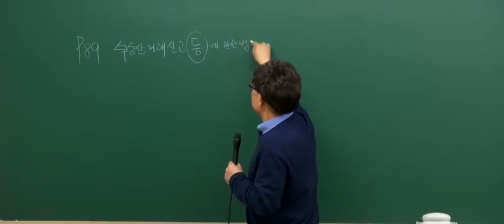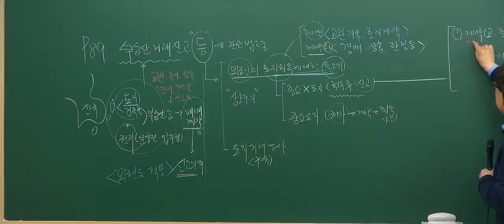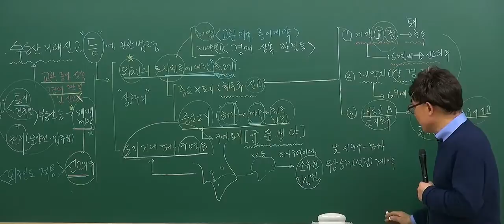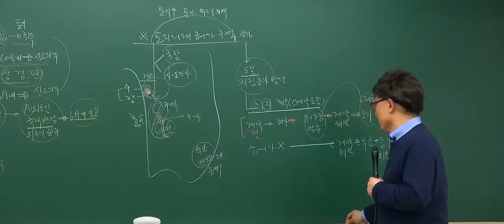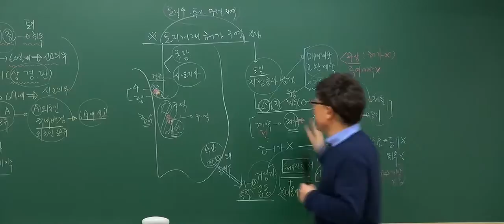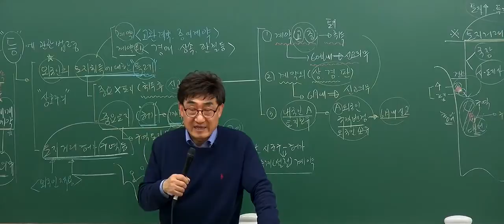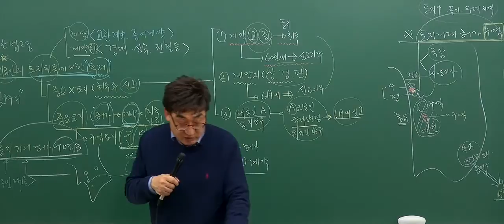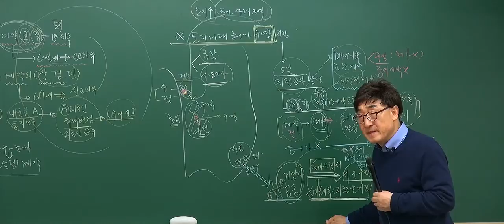[2017기초_5회2강] 공인중개사 강의_공인중개사법(한병용)_ 외국인등의 부동산 취득 등에 관한 특레 (p.89)